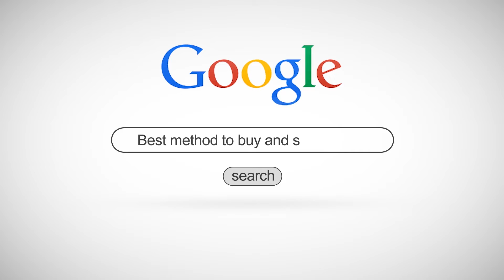Finding Your Perfect Neighborhood in Clermont and Beyond | Real Estate Insights with Jamie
Are you dreaming of a new home but aren't sure about the best neighborhood to suit your lifestyle? Let's delve into what makes a neighborhood perfect for you! 🏡✨

Join me, Jamie, as I guide you through the essential questions to consider when choosing your ideal neighborhood in Clermont and the surrounding areas. Discover the importance of aligning neighborhood features with your lifestyle, whether you're seeking vibrant community events, tranquility, or proximity to amenities.

🌟 What We Cover:
✅Tailored Guidance: Learn how to identify the neighborhood characteristics that matter most to you.
✅Local Insights: Get insider tips on the most sought-after neighborhoods in Clermont, Minneola, Winter Garden, Montverde, and Groveland.
✅Expert Advice: Benefit from professional advice to find a neighborhood that feels like home.

If finding the right neighborhood feels overwhelming, don't worry! I'm here to help simplify the process and make sure you find a place where you can truly thrive. Reach out today to begin your journey to the perfect neighborhood!

Whether you're a local exploring new living options or moving from afar, these tips will help you pinpoint the community that best aligns with your lifestyle and needs. Welcome to your trusted real estate guide for the thriving communities of Clermont, Minneola, Winter Garden, Montverde, and Groveland.

💚Our goal is to be your OBVIOUS CHOICE.💚

Our innovative methods and strategies provide real value, deliver real benefits, and achieve real results.

Navigating the real estate market can seem complex and intimidating. But don't worry, that’s precisely why we’re here: to provide clear and confident guidance throughout your entire journey. Our organized and thoughtful approach simplifies the process, ensuring the experience is not just smooth, but truly delightful.

🤔 Curious about what Clermont, Florida, has to offer? Simply complete one of the questionnaires below, and I, Jamie, will promptly respond with tailored recommendations just for you. Let’s explore your possibilities together! 😊

😍 Did you know Clermont has become one of the top cities to live in Florida? Just west of Orlando… Clermont, Minneola, Winter Garden, Montverde, and Groveland have become the most sought after suburbs of Orlando.

🌴 And it's easy to see why! 🌴 With beautiful hills, pristine lakes, affordability, great family life, no income tax, low unemployment, close to Disney, Seaworld, Universal, and loads of outdoor activities - it's considered by many as one of the best areas to live in Florida! 🌴

“If I don’t see you around Clermont, I look forward to seeing you around the neighborhood.”

Jamie Bevelacqua
Deniz Realty Partners LLC